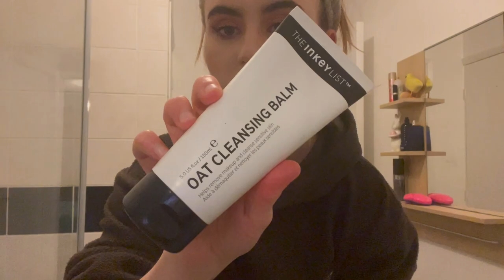FULL SKINCARE ROUTINE *Glowing, Soft, Clear & Hydrated Skin*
In today's video I show you my full skincare routine for the morning and night :)